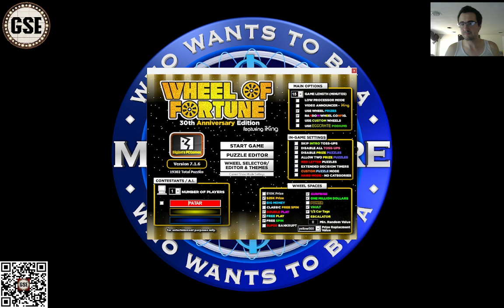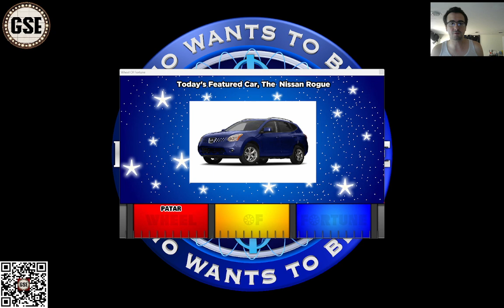Wheel of Fortune - Cracking the Puzzles!!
We have another fun gameplay of Wheel of Fortune! Watch as I crack the puzzles and hunt down the Million!

GSE streams happen on Sunday 7pm EDT/4pm PDT!